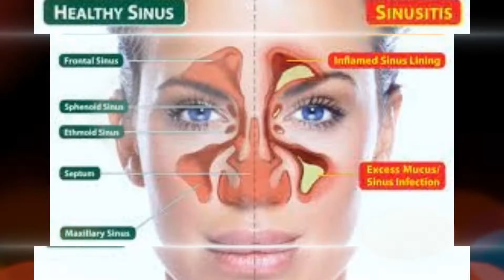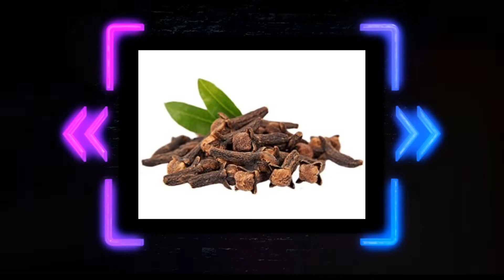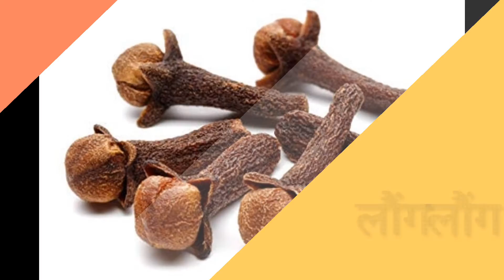//पुरुषों के लिए फायदेमंद है लौंग, जानिए कब और कितनी लौंग खानी चाहिए🤏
लौंग में मौजूद विटामिन सी इम्यूनिटी को स्ट्रॉन्ग करता है, साथ ही आपकी सेहत भी अच्छी रखता है। सुबह खाली पेट दो लौंग खाने से पाचन ठीक रहता है। लौंग पाचन एंज़ाइमों के स्राव को बढ़ाती है, जो कब्ज और अपच जैसी पाचन से रिलेटिड परेशानियों का उपचार करती है। लौंग में फाइबर भरपूर होता है जो पाचन को ठीक रखता है।सिरदर्द से निजात दिलाती है

सिर दर्द और माइग्रेन में लौंग का प्रयोग लाभदायक
आप लौंग के फायदे  सिर दर्द की परेशानी में ले सकते हैं। अगर कोई रोगी आधासीसी से पीड़ित है या फिर अन्य प्रकार के सिर दर्द की समस्या से परेशान है तो लौंग का प्रयोग लाभ दिलाता है। इसके लिए 6 ग्राम लौंग को पानी में पीसकर सुखा लें। इसे थोड़ा गर्म कर लें। इसका कान के आस-पास गाढ़ा लेप करने से सिर दर्द या आधासीसी की समस्या में लाभ होता है।

2 लौंग और 65 मिग्रा अफीम को पानी के साथ पीसकर गर्म कर लें। इसको ललाट पर लेप करने से सर्दी के कारण होने वाले सिर दर्द से आराम मिलता है।

आंखों की बीमारियों में लौंग का उपयोग फायदेमंd
लौंग को तांबे के बरतन में पीस लें। इसे शहद मिलाकर आंखों में लगाने से आंखों के रोगों में लाभ मिलता है।
दांतों की बीमारियों में भी लौंग काफी फायदेमंद  )  है। लौंग के तेल को रूई के फाहे में लगाकर दांतों में लगाएं। इससे दांतों के दर्द से आराम मिलता है। इससे दांत में लगे कीड़े भी खत्म हो जाते हैं।

बलगम की समस्या में लौंग का सेवन लाभदायक
लौंग के 2 ग्राम कूटे हुए चूर्ण को 125 मिली पानी में उबालें। जब यह एक चौथाई रह जाए तो छानकर थोड़ा गर्म कर पी लें। यह कफ को बाहर निकालने में मदद करता है।

लौंग के सेवन से खत्म होती है मुंह और सांसों की बदबू
लौंग को मुंह में रखने से मुंह और सांस की दुर्गन्ध मिटती है।

दमा रोग में फायदेमंद लौंग का सेवn
दमा रोग में भी लौंग के फायदे मिलते हैं। लौंग, आंकडे के फूल और काला नमक को बराबर मात्रा में लें। इन्हें पीसकर चने के आकार की गोली बना लें। इसे मुंह में रखकर चूसने से दमा और श्वासनलिका के विकार ठीक होते हैं।

लौंग के सेवन से कुक्कुर खांसी का इलाज
3-4 नग लौंग को आग पर भूनकर पीस लें। इसे शहद मिलाकर चाटने से कुक्कुर खांसी में लाभ होता है।

हैजा में फायदेमंद लौंग का इस्तेमाL
हैजा होने पर बहतु अधिक प्यास लगने की समस्या भी हो जाती है। इस समस्या में लौंग खाने से बहुत फायदa मिलता है। एक या ड़ेढ़ ग्राम लौंग को करीब डेढ़ ली जल में डालकर उबालें। 2-3 उबाल आने पर नीचे उतार कर ढक दें। इसमें से 20-25 मिली जल को बार-बार पिलाने से हैजा के कारण लगने वाली अत्यधिक प्यास की समस्या ठीक होती है।

और पढ़े: हैजा में ताड़ के पेड़ के फायदे

अपज की समस्या में लौंग के उपयोग से लाभ )
 1 ग्राम लौंग और 3 ग्राम हरड़ को मिलाकर काढ़ा बना लें। इसमें थोड़ा-सा सेंधा नमक डालकर पिलाने से अपच की समस्या ठीक  होती है।

जी मिचलाने पर करें लौंग का प्रयोg
जी मिचला रहा हो तो आप लौंग के फायदे लें। लौंग को पानी के साथ पीसकर थोड़ा गर्म कर लें। इसे थोड़ा-थोड़ा पिलाने से जी मिचलाने और अत्यधित प्यास लगने की समस्या ठीक होती है।

बुखार में लौंग का सेवन लाभदायk
लौंग (lavang) और छोटी पिप्पली को बराबर मात्रा में लेकर पीस लें। इस चूर्ण को 1½ ग्राम की मात्रा में लेकर मधु मिलाकर सुबह और शाम चाटने से बुखार और बुखार के कारण होने वाली शारीरिक कमजोरी में लाभ होता है।

लौंग तथा चिरायता को समान भाग लें। इसे पानी में पीसकर पिलाने से बुखार में लाभ होता है।’

10 ग्राम लौंग, 10 ग्राम सोंठ, अजवायन और 10 ग्राम सेंधा नमक तथा 40 ग्राम गुड़ को पीस लें। इसकी 325-325 मिग्रा की गोलियाँ बना लें। 1 गोली को दिन में 2-3 बार सेवन करने से पेट की गैस की समस्या ठीक होती है।

गैस दूर करने के घरेलू उपाय.

 शुंठी, मिर्च, पीपल, अजवायन 10-10 ग्राम, सेंधा नमक 50 ग्राम तथा मिश्री 50 ग्राम को महीन पीस लें। इन्हें चीनी मिट्टी के बरतन में रखें और इतना नींबू का रस डालें कि पूरा चूर्ण नींबू के रस से डूब जाए। इसे धूप में सुखा लें। इसे एक चम्मच भोजन के बाद सेवन करने से मुंह का स्वाद अच्छा हो जाता है। इससे बदहजमी व खट्टी डकार आने की समस्या  (long ke fayde) ठीक हो जाती है।
1-2 ग्राम लौंग को कूट लें। इसे 100 मिली जल में मिलाकर काढ़ा बना लें। जब काढ़ा 20-25 मिली रह जाए तो इसे छानकर ठंडाकर पिएं। इससे हैजा और अपच की समस्या में लाभ होता है।
लौंग के दरदरे 10 ग्राम चूर्ण को 1 लीटर उबलते हुए जल में डालकर ढक दें। आधे घंटे बाद छान लें। 25-50 मिली जल को दिन में 3 बार पिलाने से अपच की समस्या ठीक होती है और भूख लगती है।
लौंग, सोंठ, 10-10 ग्राम तथा अजवायन व सेंधा नमक 12-12 ग्राम का चूर्ण बना लें। इसे 1 ग्राम की मात्रा में भोजन के बाद जल के साथ सेवन करें। इससे अपच और एसीडिटी की समस्या  ठीक होती है।

लौंग का काढ़ा पिलाने से गर्भवती स्त्री की उल्टी बन्द हो जाती है। ध्यान रखें कि बुखार में यह काढ़ा ना दें।

सेक्सुअल स्टेमना बढ़ाती है लौंग  व जायफल को घिसकर नाभि पर लेप करने से पुरुष की स्तम्भन शक्ति (संभोग करने की क्षमता) बढ़ जाती है।

लौंग के फायदे आप गठिया जैसी बीमारी में भी ले सकते हैं। लौंग के तेल से गठिया में लाभ होता है। इसे गठिया वाले स्थान पर लगाएं। इससे लाभ मिलता है।
GOVI TALKAYURVEDA
GOVITAlK AYURVEDA